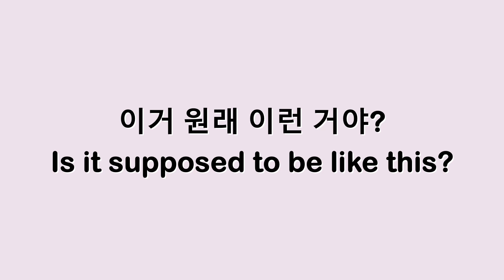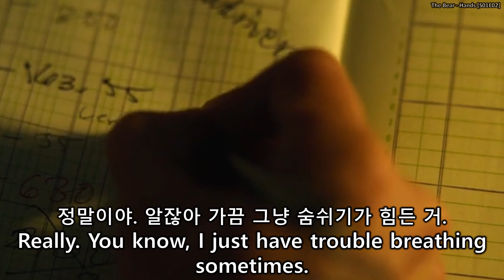영어 패턴 English Pattern - Let's review 1~15